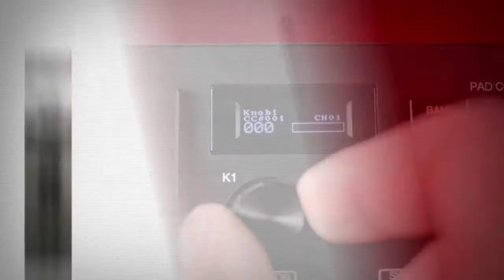AKAI Professional MPK Mini MK3 – Clavier Maître USB MIDI 25 Touches avec 8 pads Rétroéclairés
MPK Mini Clavier

AKAI Professional MPK Mini MK3 – Clavier Maître USB MIDI 25 Touches avec 8 pads Rétroéclairés, 8 Potentiomètres et des Logiciels de Production Musicale Inclus
Production de musique et Beat Maker – Contrôleur MIDI alimenté sur USB avec 25 mini touches sensibles à la vélocité pour une production de studio, un contrôle de synthé virtuel et l’émission de Beats
Contrôle complet de votre production – Stick analogique quadridirectionnel pour un contrôle du Pitch et de la modulation, ainsi qu’un arpégiateur avec résolution rythmique, portée et mode ajustables
Huit Pads MIDI rétroéclairés et sensibles à la vélocité avec modes Note Repeat et Full Level pour programmer les rythmes, des samples et contrôler les stations audionumériques et les synthés virtuels
Un contrôle complet de vos instruments virtuels et de vos effets – Huit potentiomètres 360° à assigner à vos plugins de studio musical pour mixer, ajuster les commandes de synthétiseurs et plus encore
Plus de 1500 sons et tout ce dont vous avez besoin pour une production professionnelle – Kit de démarrage dans la production musicale incluant des MPC Beats, six instruments virtuels et 2 Go de contenu
Découvrez le MPK Mini MK3 – Votre hit commence maintenant

Découvrez le MPK Mini MK3, la 3e itération du légendaire clavier maître USB MIDI avec 25 minitouches et le plug-and-play qui a redéfini la façon de créer de la musique pour toute une génération.
Tout ce que le producteur de musique moderne exige a été réuni :

Compatibilité universelle pour une intégration instantanée à votre application de production (station audionumérique) ; son format compact en fait le compagnon idéal pour voyager ; son arsenal de pads, son arpégiateur, ses modes Note Repeat et Full Level de MPC, un stick analogique quadridirectionnel et des commandes MIDI assignables vous permettent de prendre un contrôle de chaque aspect de votre production ; la nouvelle disposition de clavier améliorée deuxième génération garantit la reproduction de toutes les nuances et subtilités de votre jeu. Pour les débutants, le MPK Mini est un pack complet avec tous les outils dont vous avez besoin pour créer un tube dès son installation. Pour les professionnels, le MPC Mini est un véritable couteau suisse prêt à répondre à tous les défis musicaux. Chaque morceau commence quelque part alors lancez-vous et commencez à composer votre prochain succès avec le MPK Mini MK3.
Kit de démarrage dans la production musicale complet

Le chemin vers votre prochain tube commence avec le MPK Mini MK3 et le kit de démarrage dans la production musicale complet est votre feuille de route. Commencez avec une station audionumérique basée sur le légendaire flux de travail MPC, ajoutez des packs d’extension de batteries et de samples que les professionnels utilisent, et ajoutez les plugins d’instruments virtuels les plus polyvalents disponibles à ce jour, les possibilités sont sans fin. Logiciels inclus dont MPC Beats, AIR Hybrid, Mini Grand, Velvet et des packs d’extension MPC.
Une installation simplifiée

Vous ne souhaitez pas vous embarrasser avec des installations complexes ? Le MPK Mini MK3 opère une seule installation (disponible en téléchargement sur enregistrement sur le site web d’Akai Professional) de tous ces logiciels leaders du marché pour que vous passiez en moins de temps vous occuper des aspects techniques et créer dorénavant.
Bonjour, j'ai commencé à utiliser le clavier Akaï MPK Mini MK3 dans l'optique de découvrir ce que l'on peut faire avec un clavier midi. Je suis donc novice dans son utilisation et ne maîtrise pas encore l'instrument ni le programme MPC Beatmaking fourni avec.

Le clavier est très intuitif de par son minimalisme: on retrouve toutes les fonctions importantes que l'on peut modifier à souhait, autant sur les pads que sur les potentiomètres. Leurs réactivité est très satisfaisante, et c'est très amusant de jouer avec.

Les possibilités de sons sont déjà très variées avec le programme.

Pour un débutant je recommande ce produit. Il est simple et épuré, c'est facile de faire ses premiers pas.
Un clavier et un programme taillés aussi pour les débutants
Format pratique ,
simple d utilisation,
cadeau sympa pour un ado de 15 ans

Merci amazon pour ces livraisons rapides merci de nous permettre de faire nos achat de noël sans quitter notre canapé